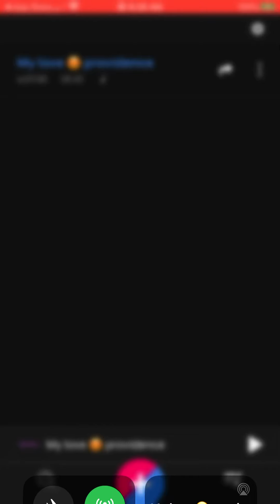My love by imprint jay